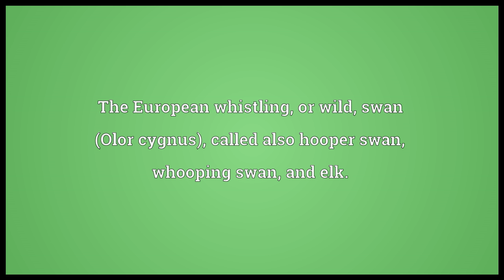Hooper Meaning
Video shows what hooper means. One who applies hoops to casks or tubs.. Someone who hula hoops.. The European whistling, or wild, swan (Olor cygnus); called also hooper swan, whooping swan, and elk..  hooper pronunciation. How to pronounce, definition by Wiktionary dictionary. hooper meaning. Powered by MaryTTS